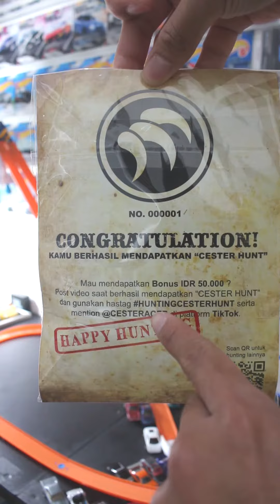Memperkenalkan CESTER HUNT (Episode Baru)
Hi cuy, ini dia Episode Baru dari channel cesteracer, namanya CESTER HUNT!  Kalo kalian mengira di episode ini gw akan berburu, salah besar HAHA Karna disini bukan gw yang berburu tapi kalian lah yang akan berburu. Jadi sederhananya, setiap minggu gw akan menyembunyikan entah mainan atau barang di suatu tempat, nah tugas kalian adalah berburu barang tersebut dan ini semua gratis ya cuy ga ada Syarat & Ketentuan. Pokoknya kalau kalian dapat, berarti itu sudah menjadi MILIK KALIAN :)

Untuk lebih detailnya tentang CESTER HUNT, tonton videonya sampai akhir ya cuy! HAPPY HUNTING 🔥